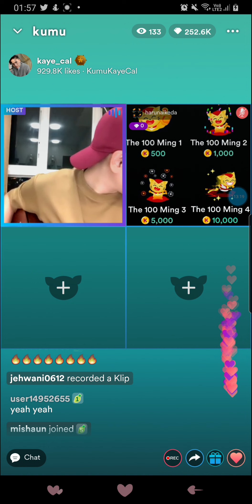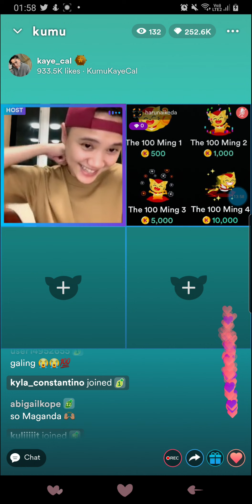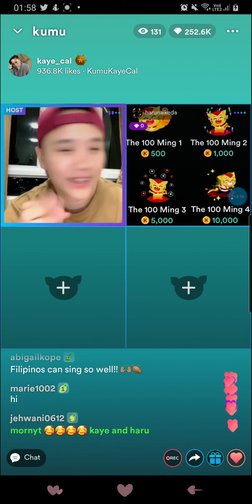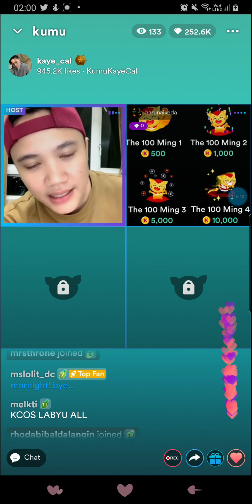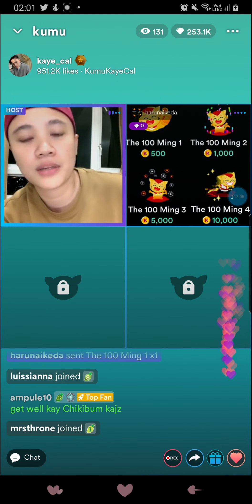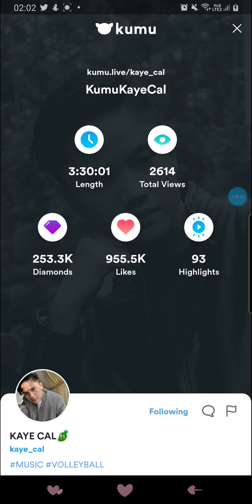kaye cal kumu live (07/25/22)Last part